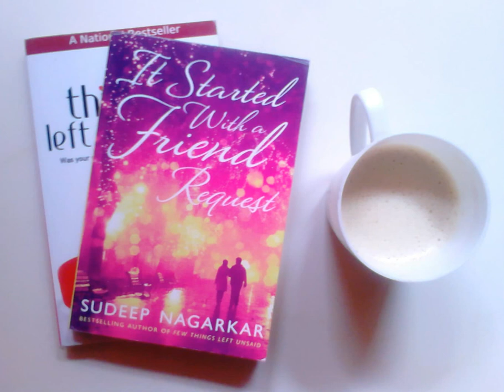It Started with A friend Request - Sudeep Nagarkar - Prologue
Audiobooks for free. Listen to your favourite novels and books for free.